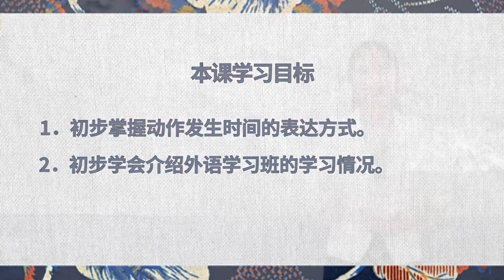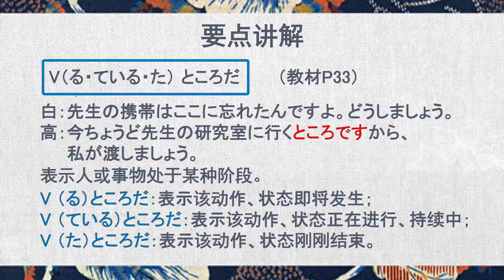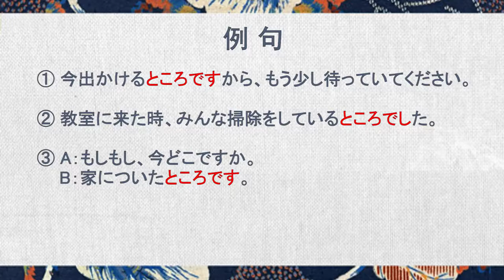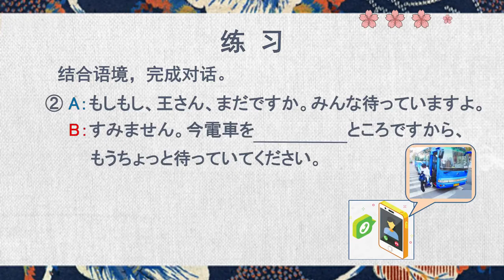基础日语二 | 3.1 V（る・ている・た）ところだ